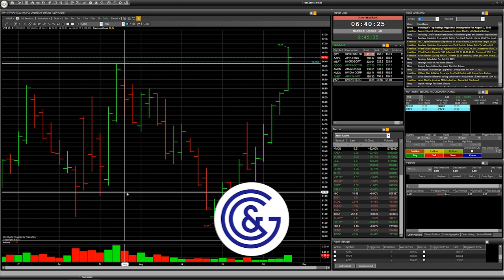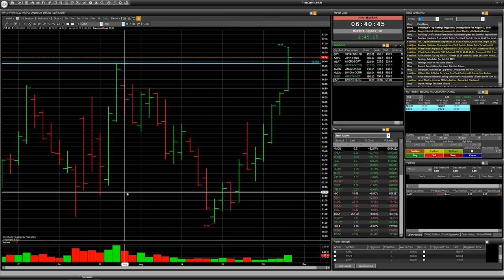Stock ANET, NVT: Speculative trade with RISK